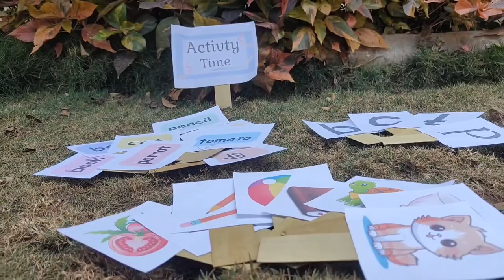3rd | English | b-c-p-t | V2 | V-School